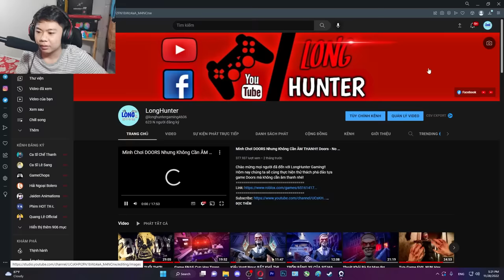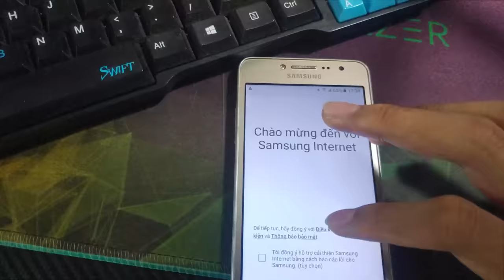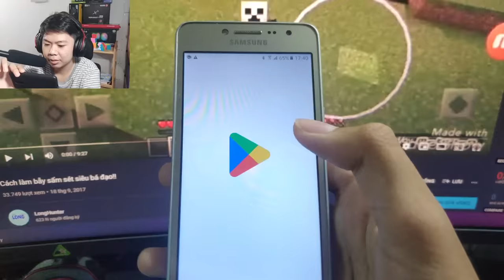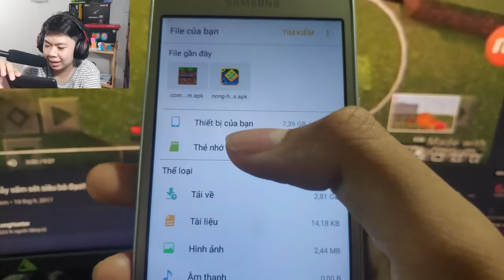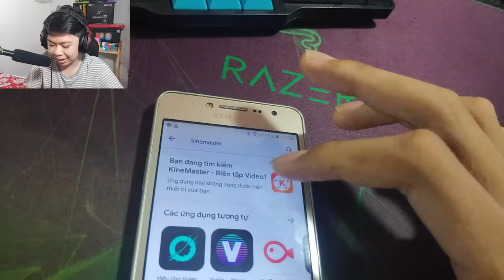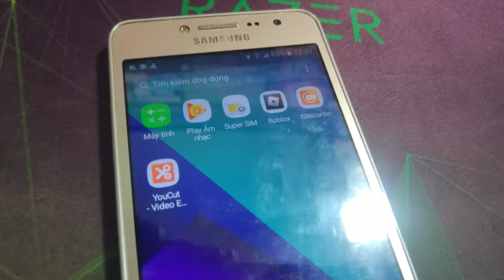Thử Làm YOUTUBE Trên Chiếc Điện Thoại 5 Năm Tuổi Của Mình!!!